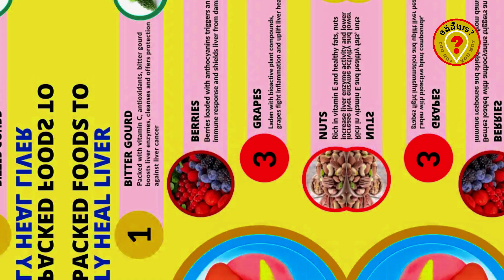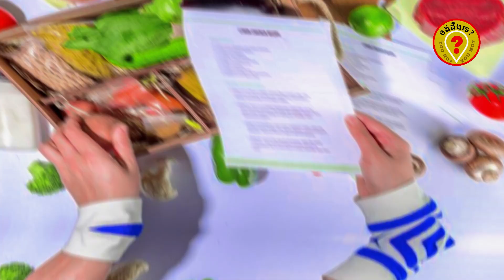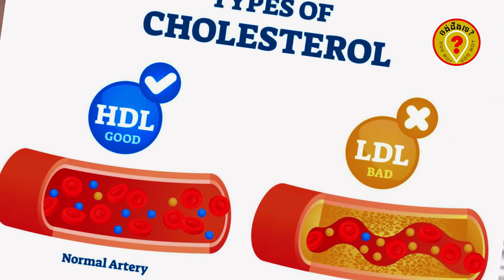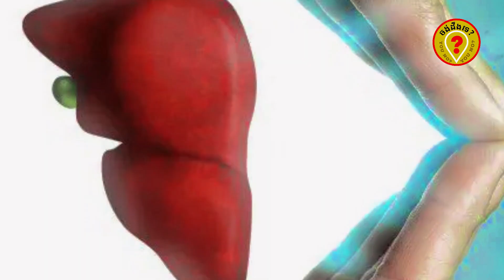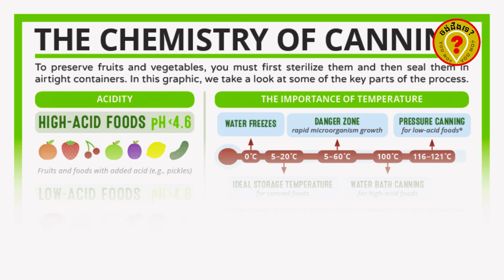ចំណីហារបំផ្លាញថ្លើម លើសឈាម ទឹកនោមផ្អែម Best Khmer Traditional Medical plants 2023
ថ្នាំជំនួយសសុខភាព ថ្នាំកម្លាំង Best Khmer traditional Medicine plant 2022
ចង់ដឹងទេ?YOUNO?